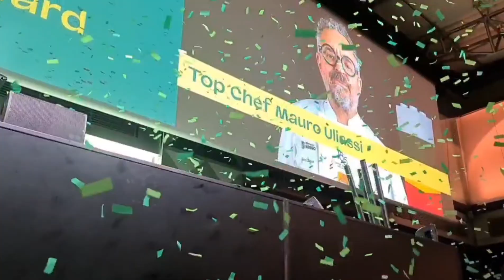Benedetta Parodi: i miei ristoranti del cuore? In Piemonte e Sardegna